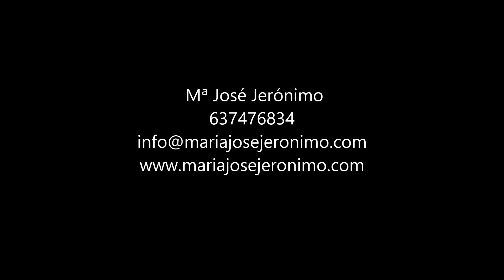maria jose jeronimo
Vídeo demostración de las clases en la Escuela de Baile de Mª José Jerónimo.